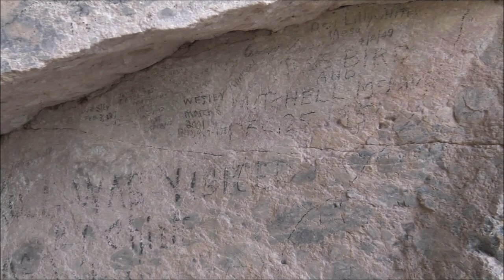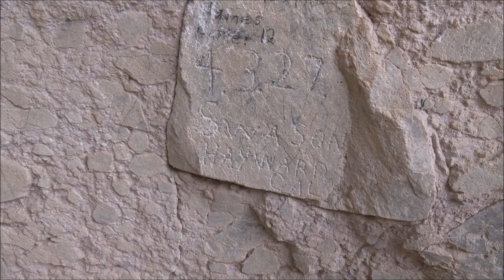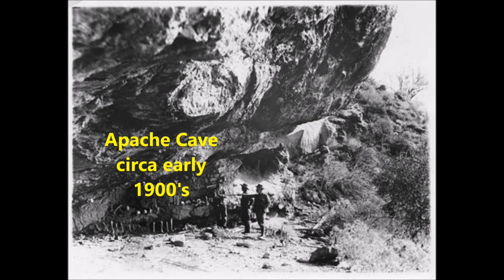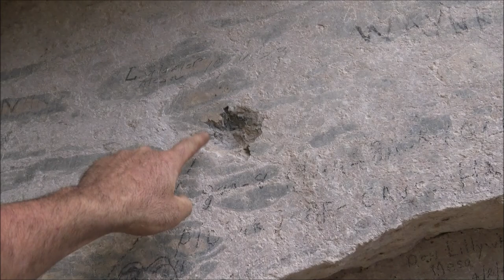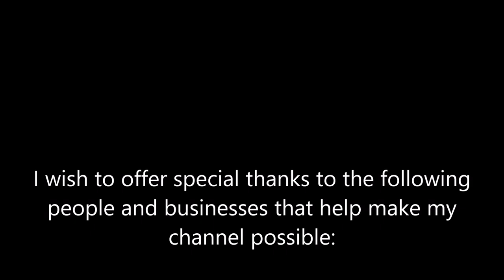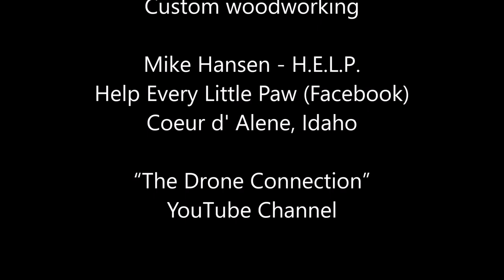Salt River Cave Massacre: Skeleton Cave Explored (part 2 of 2)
Join me in this second of a two-part video series as I explore the site of the Salt River Cave Massacre in the mountains of Arizona. This is also known as the Skeleton Cave fight and took place in the 1870s between the U.S. Army and a band of Apache Indians. As I explore the cave and area I make a gruesome discovery and realize that I am surrounded by the remains of the fallen. I also discover many bullet holes in the cave walls.